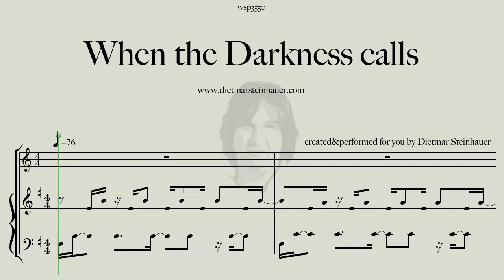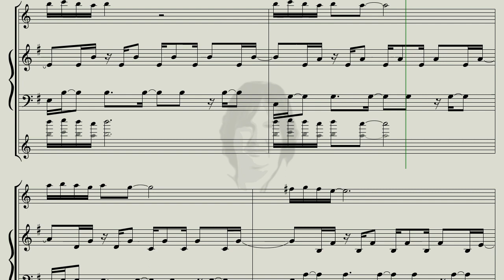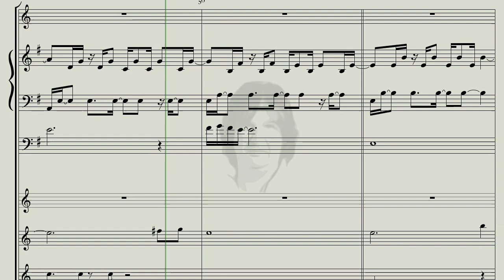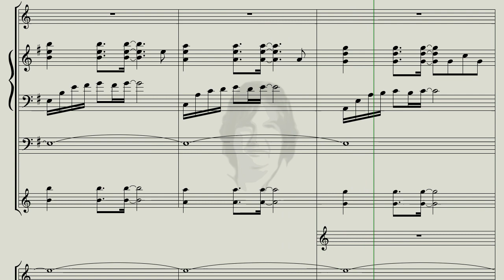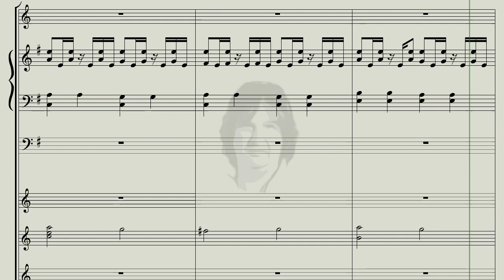When the Darkness calls - taken from my new Album 2019 "Darkness and Light"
Here is "When the Darkness calls " for you, a Song about the darker Moments in Life.